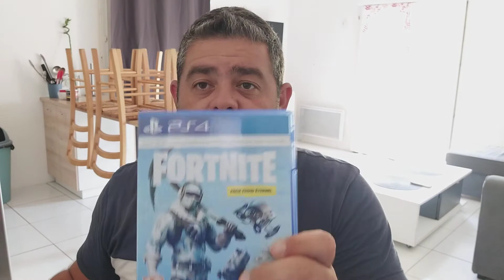Triste nouvelle 😥et une nouvelle aventure debute😉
Jimchasse47 part et chpouk47 arrive